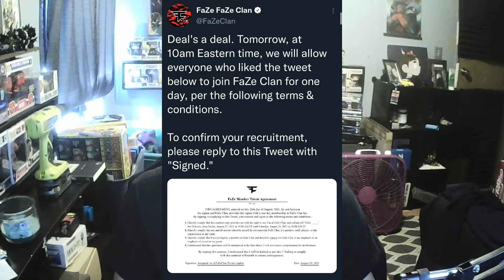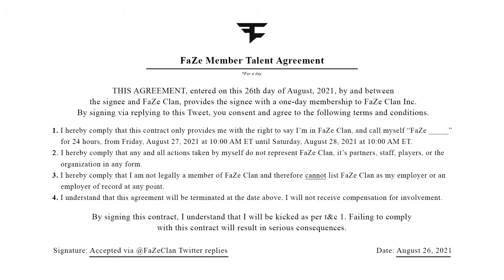I JOINED FAZE!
I'm Not Sure Who/Where I Found The Outro... If The Creator Finds This & Would Please Comment Your YouTube So I Can Credit You, That'd Be Nice! :)